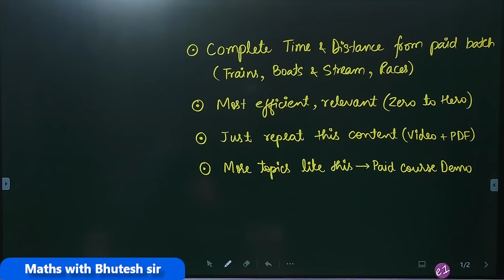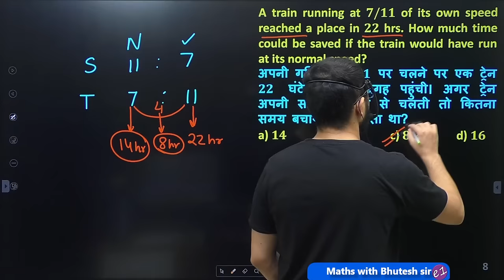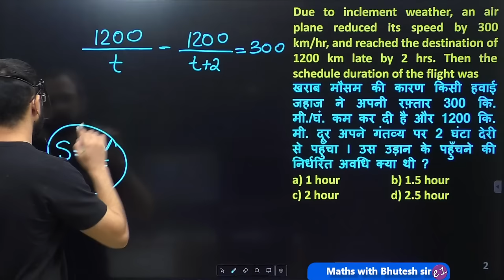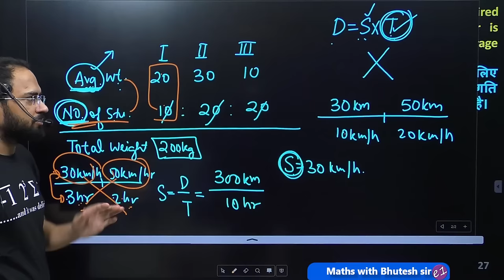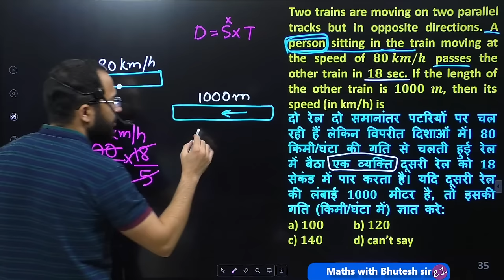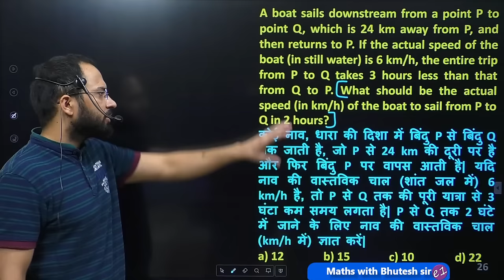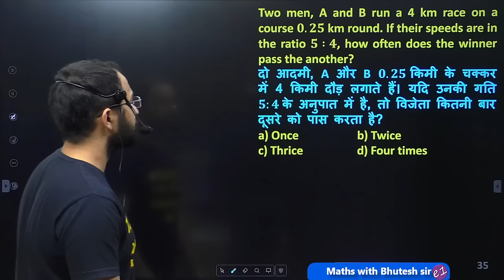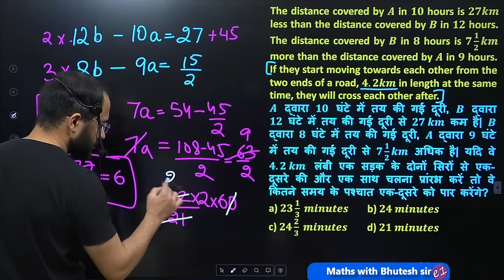Complete Time and Distance for SSC CGL, CHSL, MTS || Problems on trains, boats and streams, races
Complete Time & Distance for SSC CGL, CHSL, CPO, MTS, CDS, Railways|| Time & distance video with PDF

11:04:20 - Races (Linear Tracks)
12:18:12 - Races (Circular Tracks)
🔴e1 App🔴
For selection-oriented courses and a lot of free content, install the "e1 coaching center" app ⬅️(Click here)
If you have any doubts or queries regarding books or paid courses,
For free content and the latest updates, join our Telegram channel
🔴Important FREE content on YouTube🔴

About our channel: 'e1 coaching center' is well known for to-the-point and honest guidance for competitive exams like SSC CGL, CHSL, CPO, CDS, Railway, etc. We especially focus on all SSC exams like CGL, CHSL, and CPO preparation. Our channel contains one of the best videos for SSC CGL, CHSL, CPO Math / Quantitative aptitude, English vocabulary section, Indian Polity, etc. We also have the Best Paid course available for SSC and Railway exams on our Android app. It is the most relevant, comprehensive, and exhaustive course designed to understand all the concepts using animation visualization techniques. So if you want accurate and honest guidance for exams like SSC CGL, CHSL, CPO, CDS, Railways, etc you can trust us and choose us as a learning partner in your journey.

This video is related to the following terms:
ssc cgl time and distance, time speed and distance for ssc cgl, complete time and distance,
Complete Time and distance for SSC CGL, Complete Time and distance for CHSL, Time and distance for MTS, ssc cgl maths, complete Time and distance,